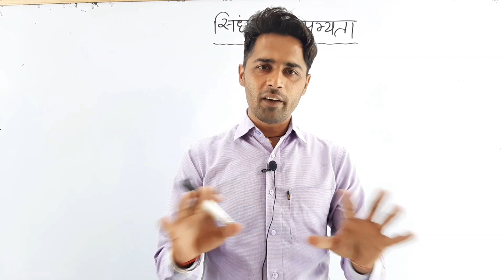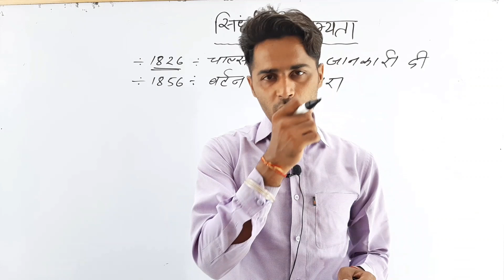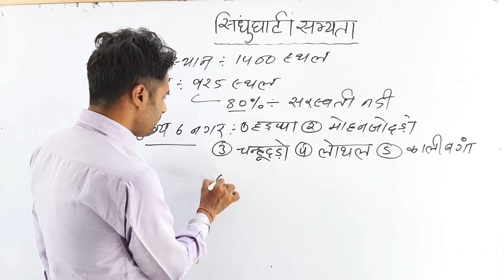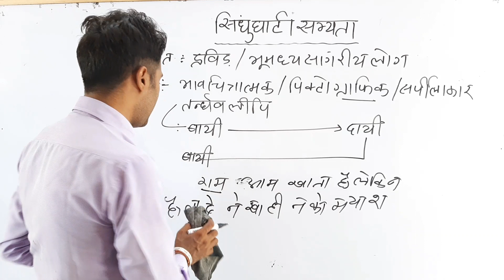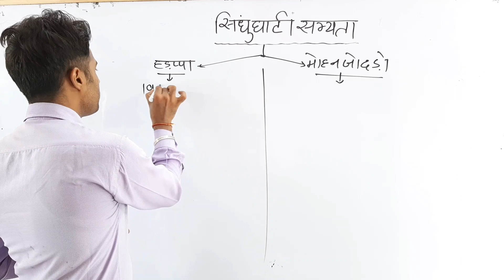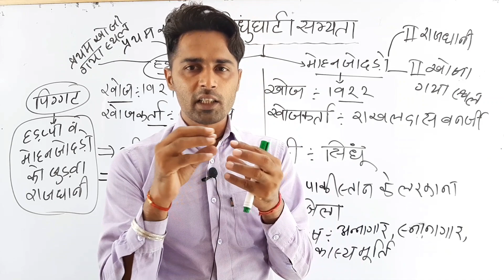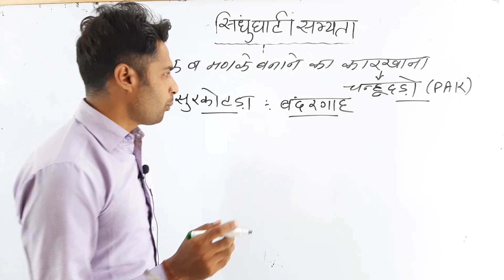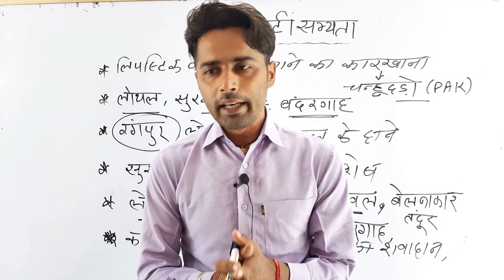Indian History Part - 2